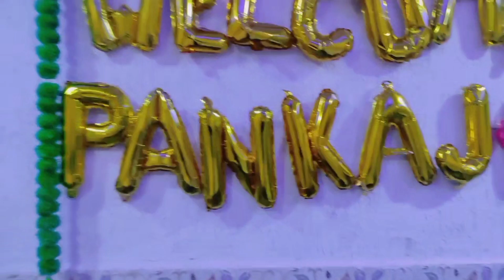Dimple Di Wedding - Final Ritual 😊